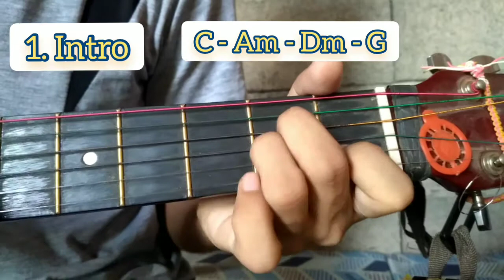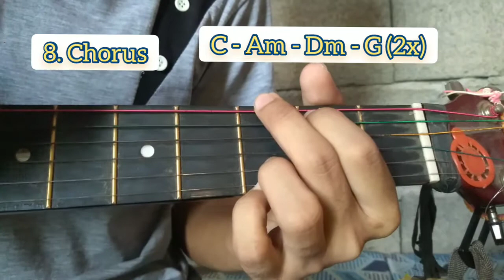At My Worst - Easy guitar tutorial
shout oit po sa lhat ng nag gigitara po!